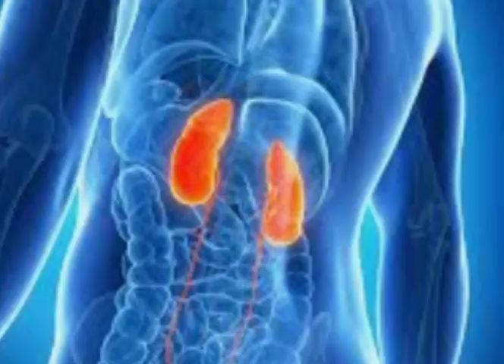Kidney failure . Causes and protection .